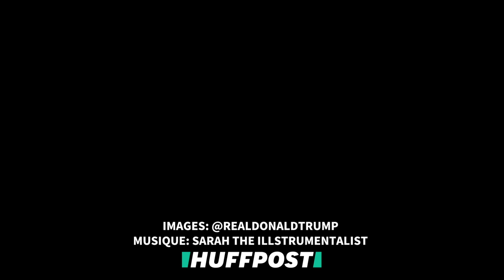Trump annonce que son traitement sera bientôt disponible aux États-Unis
Dans une vidéo à l'allure triomphaliste, le président américain annonce que le Regeneron sera bientôt disponible gratuitement.